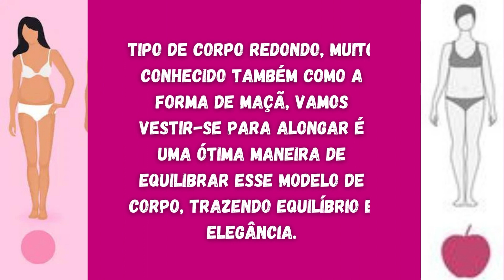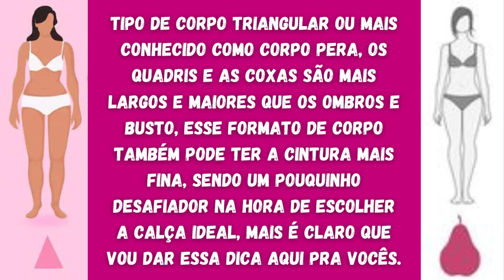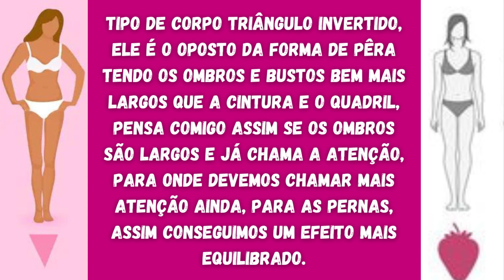A CALÇA IDEAL PARA VOCÊ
Olá pessoal, bem vindos de volta ao canal plano da moda onde você vai aprender tudo sobre moda de um jeitinho mais simplificado, encontrar uma calça certa para você não precisa ser desafiador, fica comigo neste vídeo porque ele vai te ajudar a encontrar a calça certa para o seu modelo de corpo.

❤ *CALÇAS* ❤
// 1. Calça de corte reto
// 2. Calça Feminina com Cinto Fixo Alfaiataria Social Luxo
// 3. Calça Jeans Cintura Alta
// 4. Calça De Moletinho Cintura Alta
// 5. Calça Feminina Social Pantalona

❤ *EQUIPAMENTO QUE VALEM A PENA* ❤
// 1. Alexa
// 2. Apple iPhone 11 (128 GB) Branco
// 3. Notebook
// 4. Headphone Fone de Ouvido
// 5. Apple iPhone 13 (512 GB)
// 6. Kit Completo Ring Light

❤ *PRODUTOS QUE VALEM A PENA* ❤
○ CeraVe, Gel de Limpeza Facial para pele oleosa, com Ácido Hialurônico e Niacinamida
○ Gel Esfoliante Facial NEUTROGENA
○ Neutrogena Hydro Boost Sérum Hidratante Concentrado
○ NIVEA Creme Facial Antissinais Noite Q10
○ NIVEA Creme Facial Antissinais Dia Q10
○ NIVEA Creme Facial Noturno
○ NIVEA Creme Facial Antissinais
○ Hidratante Facial Neutrogena
○ Lenços Demaquilantes Deep Clean
○ Óleo Extraordinário L'Oréal Paris
○ Kit Cronograma Capilar Alfaparf Semi Di Lino Grande
○ Kit Haskell Cronograma Capilar Para Cabelos Frágeis
○ Kit Wella Cronograma Capilar Fios Perfeitos
○ Kit Cronograma Capilar Alfaparf Rigen Grande
○ Kit Shampoo e Condicionador Alfaparf Semi Di Lino Diamond Illuminating Grande

Olá meus amores, eu sou a Beatriz Labat, e criei esse canal Plano Da Moda, para ajudar com dicas e muito mais, sobre moda, conforto e autoestima.

A moda de verdade é estarmos felizes e confortáveis com nossas roupas, com meus vídeos e o meu site quero ajudar vocês, por lá vão receber uma chuva de informações para ficar ainda mais linda, confortável, super na moda e elevar a sua autoestima, gastando muito, pouco ou nada, usando e adaptando as roupas do seu próprio guarda roupa, então já se inscreva no canal e fique por dentro de várias dicas valiosas.